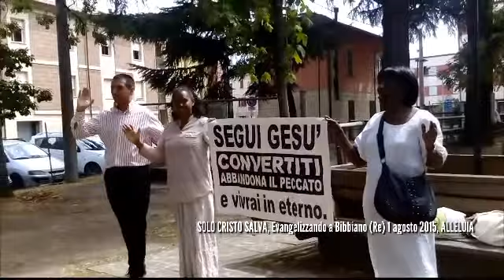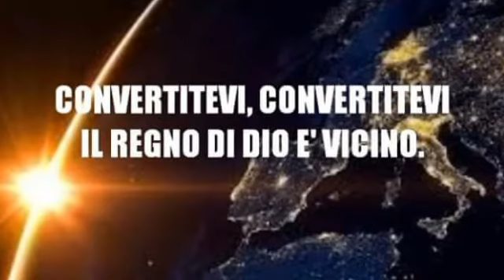Proclamando le Lodi del Signore a Bibbiano (Re)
ALLELUIA TUTTA LA GLORIA AL NOSTRO SIGNORE GESÙ CRISTO!!!